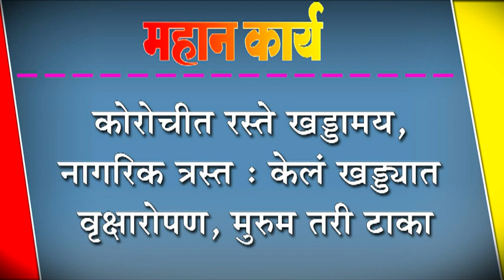कोरोचीत रस्ते खड्डामय, नागरिक त्रस्त : केलं खड्ड्यात वृक्षारोपण, मुरुम तरी टाका